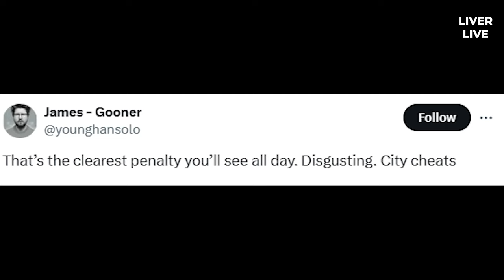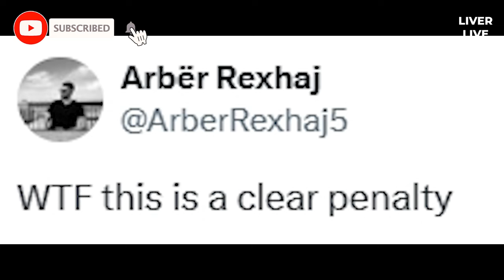Man City's FURIOUS CHEATING; Amorim REALLY WANTS to replace Klopp; Thiago BACK TRAINING